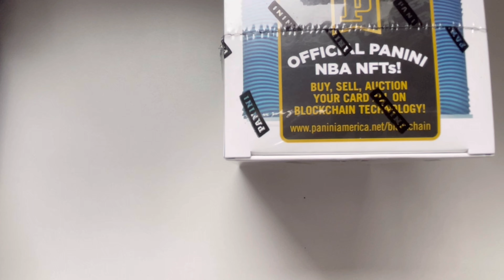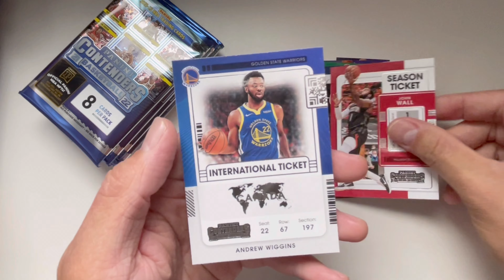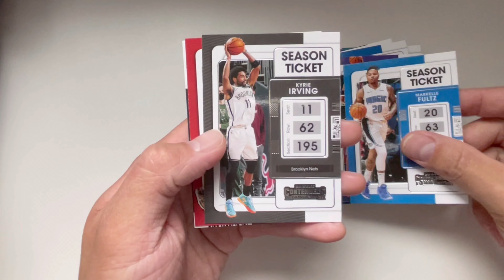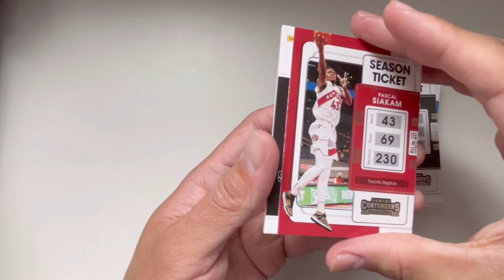【NBAカード開封動画】ひたすら開封するのだ！2021-22 PANINI CONTENDERS BASKETBALL BLASTER BOX BREAK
俺には無言開封が合っていることに気が付いた今日この頃。